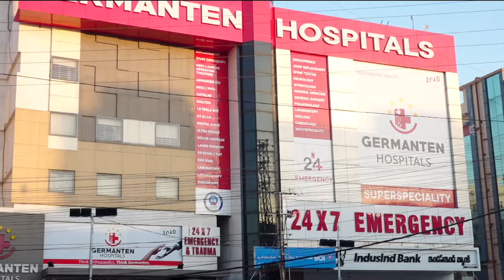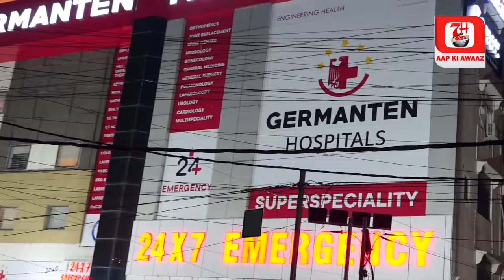Minor bacchon ko car yah bike dene wale hojaiye hoshiyar | hoga case book | 7h Tv News